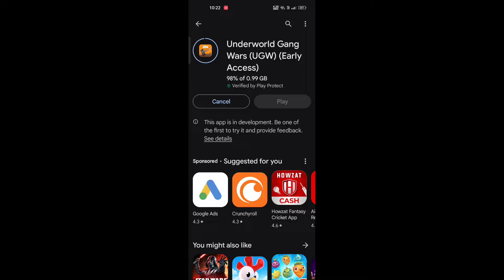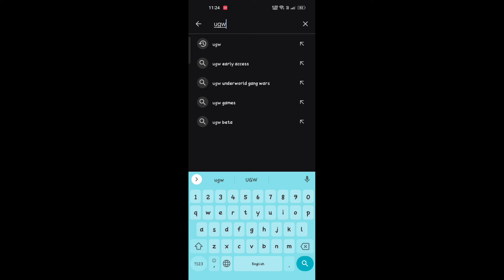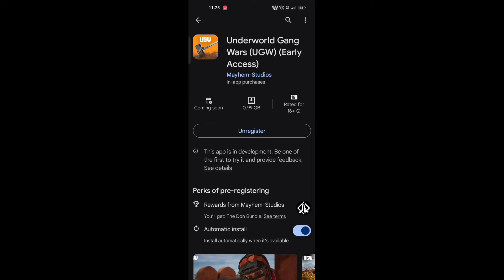UGW Official Release Date Confirm | UGW Release Date in India | @ugw_official Download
UGW Official Release Date Confirm | UGW Release Date in India

UPI I'D - pk73795117@oksbi